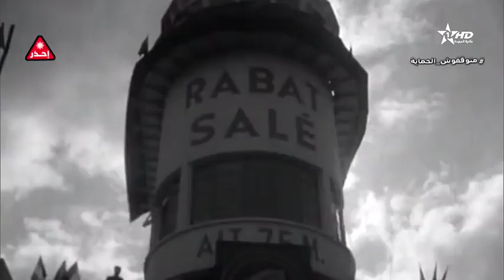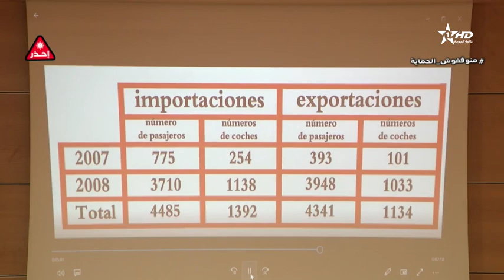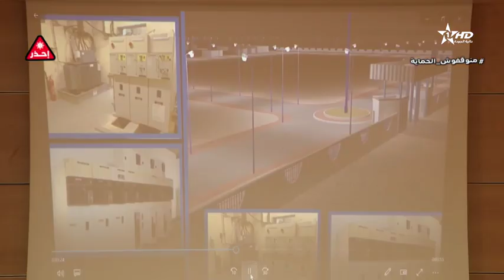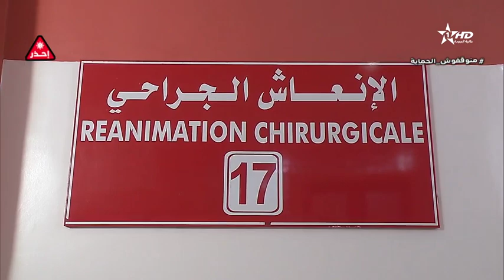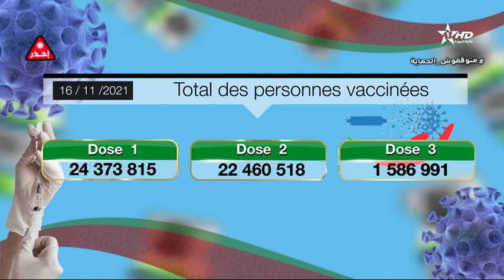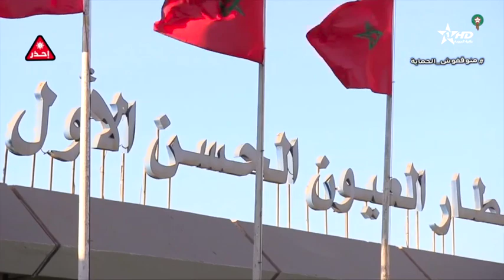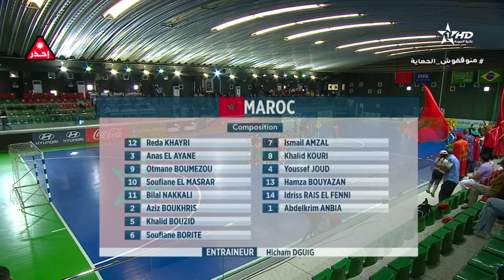Jt en français Al Aoula du 16/11/2021